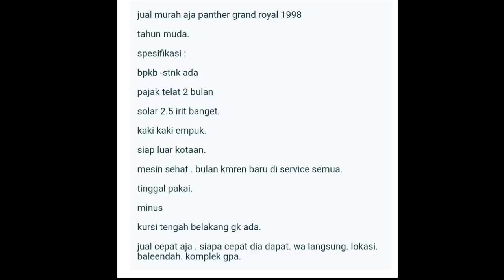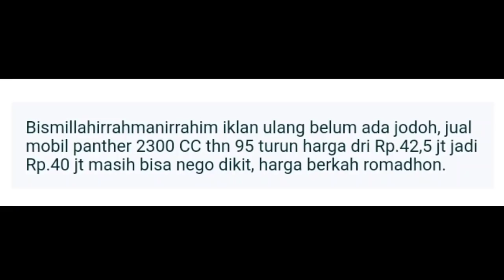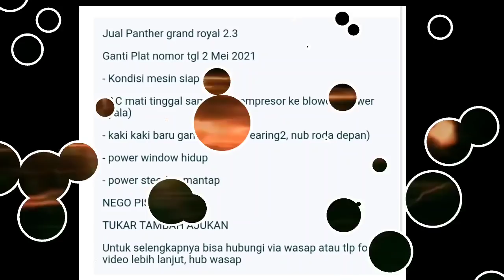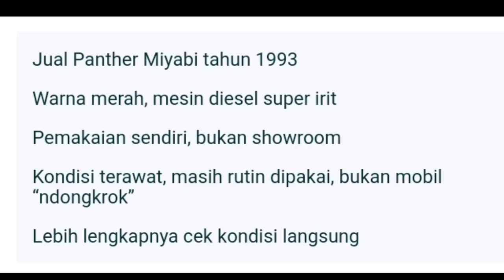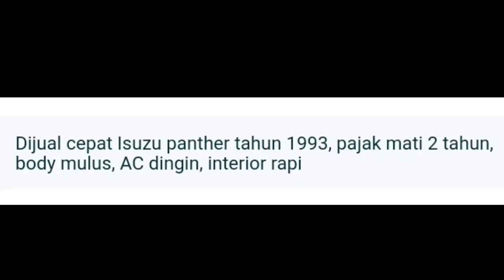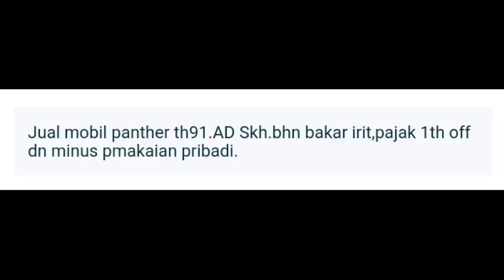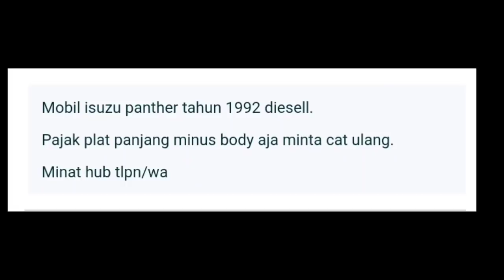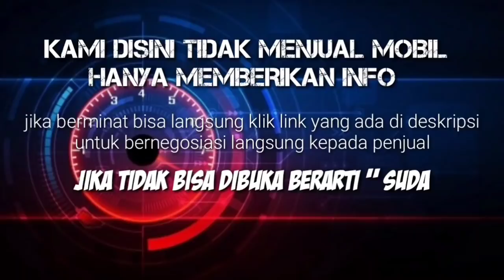HARGA MOBIL PALING MURAH ISUZU PANTHER TERENDAH CUMA 15 JUTA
15 ISUZU PANTHER BEKAS TERMURAH 15 JUTA

 *AWAS PENIPUAN* !!!...

1. ISUZU PANTHER 2.5 TH.1998

2. ISUZU PANTHER 2.3 TH.1996

3. ISUZU PANTHER 2.3 TH.1995

4. ISUZU PANTHER 2.3 TH.1995

5. ISUZU PANTHER 2.3 TH.1994

6. ISUZU PANTHER 2.3 TH.1994

7. ISUZU PANTHER 2.2 TH.1993

8. ISUZU PANTHER 2.3 TH.1993

9. ISUZU PANTHER 2.2 TH.1993

10. ISUZU PANTHER 2.3 TH.1992

11. ISUZU PANTHER TH.1992

12. ISUZU PANTHER TH.1992

13. ISUZU PANTHER 2.2 TH.1992

14.  ISUZU PANTHER TH.1991

15.  ISUZU PANTHER 2.3 TH.1991

Terima Kasih..